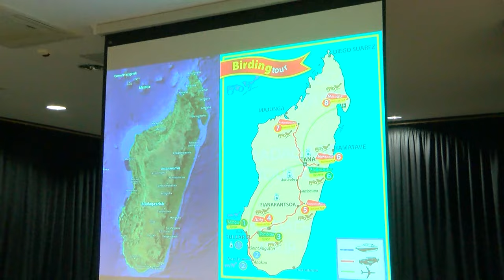Madarászokkal Madagaszkáron – Orbán Zoltán tartott előadást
A Dombóváriak a nagyvilágban előadásaira utazókat, világjárókat hívnak meg, akik képekkel illusztrálva mutatják be, a kalanddokkal, élményekkel gazdag körútjukat. Legutóbb Orbán Zoltán tartott előadást.